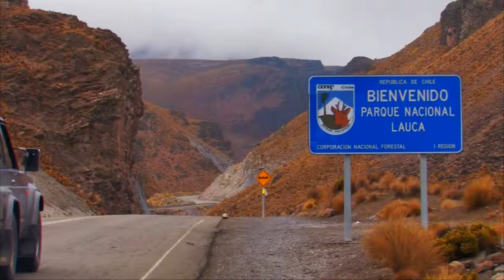CAPSULA DECLARATORIA QNHAPAQ ÑAN